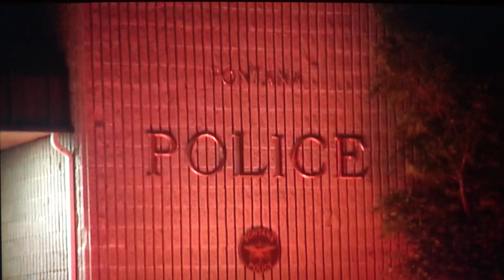Cops Tv show Fontana California wild police chase. (Re-upload and full version!) (2007).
Fontana California police get involved in a police chase with a drunk driver. The chase goes through residential areas and residential streets. The driver eventually pulls over in the driveway of his house and had to get yanked out of his car and placed under arrest. He is taken to the police station to get his blood drawn. It turned out he was indeed driving drunk.

This is a re-upload and it’s the full version. Earlier this year I uploaded the cops reloaded version.